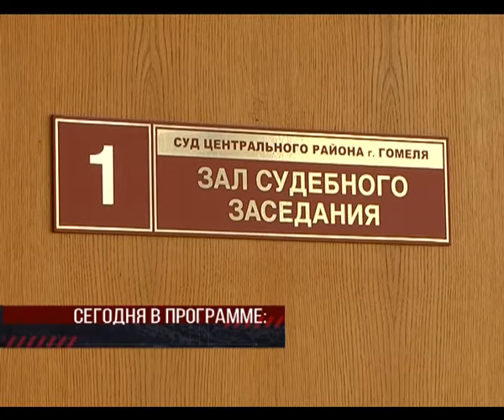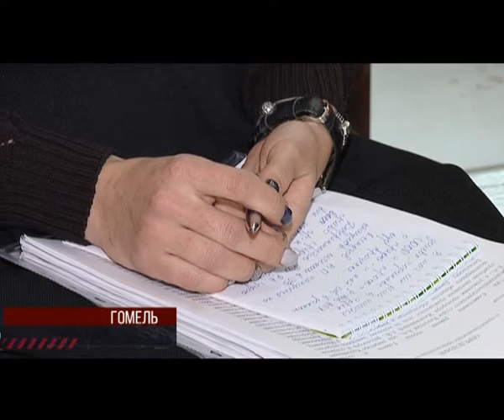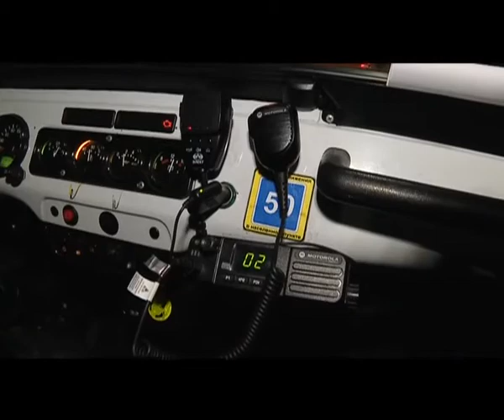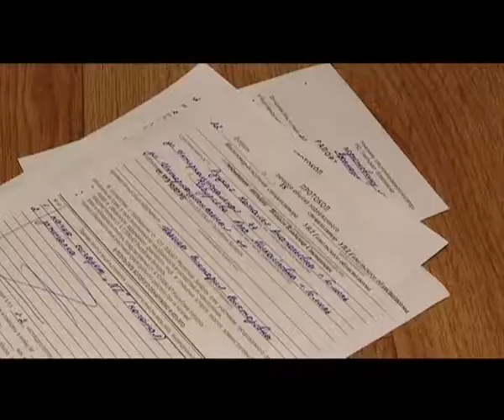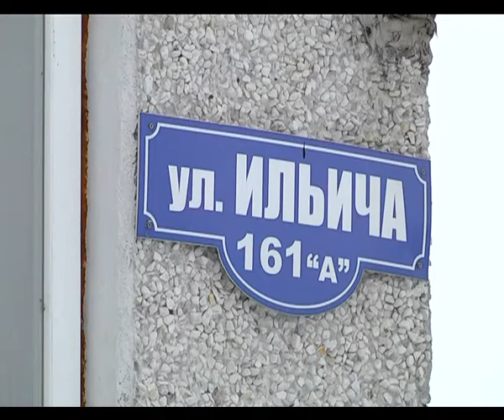Де_факто 02 03 2018 Итоговая передача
Хотели согреться в холодном гараже. Трое 20-летних парней отравились угарным газом, заведя двигатель автомобиля.
Пригласили в дом незнакомцев и стали жертвами вооруженного налета. В Гомеле раскрыто разбойное нападение на жильцов квартиры на улице Хатаевича.
Отвертеться не получилось. Оглашен приговор гомельчанину «Лексуса», сбившего на улице Советской человека.
«Милкавита» отозвала иск на своих работников за недостачу молока.  Суд постановил прекратить дело.
Циклон принес немало хлопот в Гомельский регион. О последствиях стихии - репортаж Алексея Немкевича.
А также, как решается проблема переправы через реку Припять в Житковичском районе - об этом и не только поговорим с экспертом.